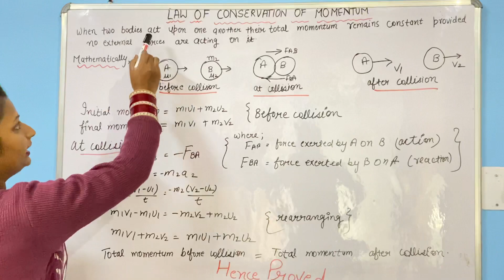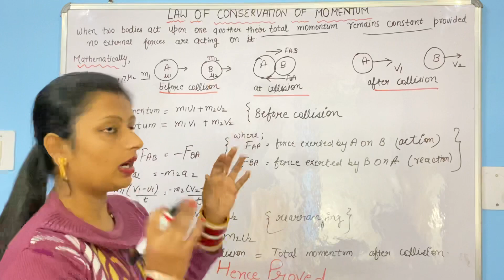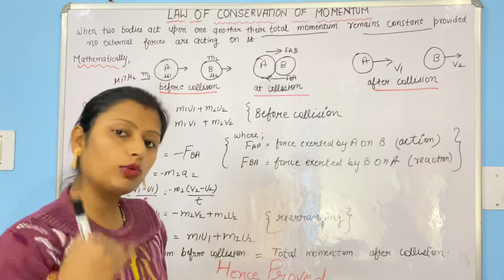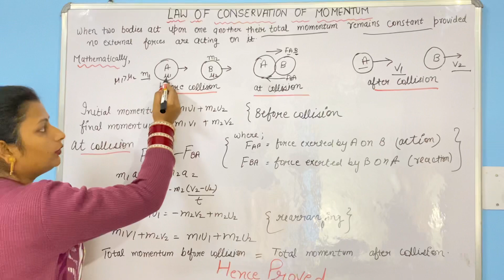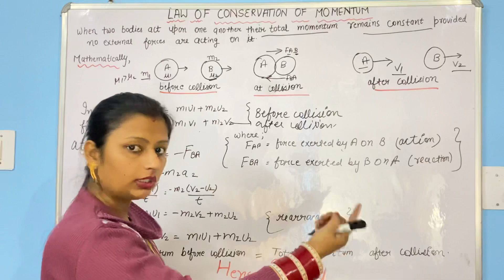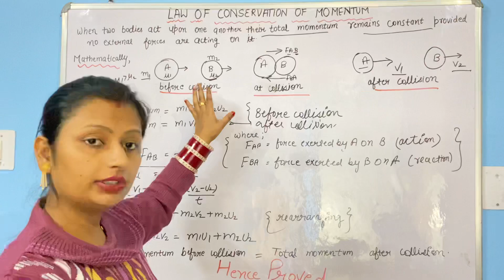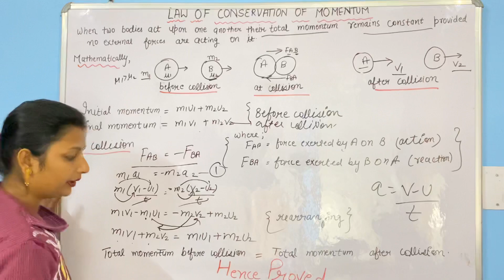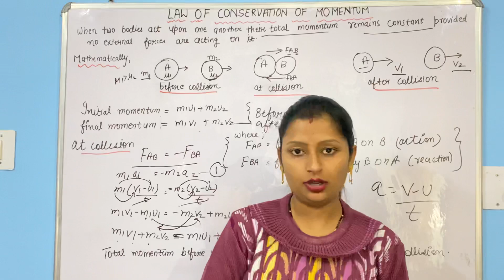Law of conservation of momentum -force and laws of motion | mathematical expressions | Physics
Hello friends
Welcome to Shivani Science Education